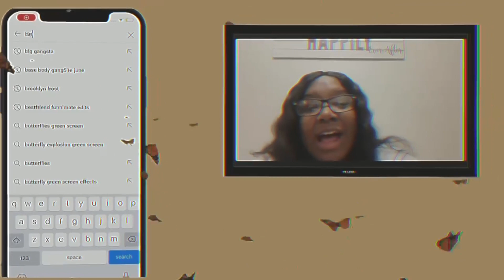VLOGMAS DAY 12 🥰 PRODUCTIVE DAY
I respond to both email or Facebook inbox!